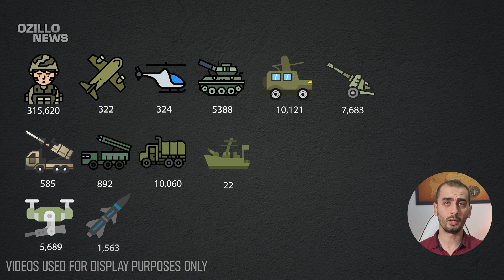4 MINUTES AGO! Russia-Ukraine War! Russia's losses are incredible!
We are on the 631th day of Russia's invasion of Ukraine.
In these days when Russia's counter-attacks on many fronts have increased, the military losses it has suffered have also increased considerably. Russia's losses are increasing day by day.
Russia has lost 315,620 military personnel since it started to occupy Ukraine on Putin's orders. The Ukrainian Army continues offensive operations on many fronts. The Russian army has lost a large number of military personnel and military equipment on these fronts in the last 24 hours.
The number of personnel and equipment losses we are reporting to you is updated daily and is completely accurate from official sources.

ukraine,
Ukraine news,
Ukraine russia news,
Ukraine war,
Putin,
Russia,
Russia ukraine,
Ukraine russia,
Russian Ukraine war,
Russian losses,
War ukraine,
Russian army,
Russian,
Russia Ukraine news,
Ukraine drone,
War in Ukraine 2023 latest news,
Ukrainian war,
Russian tank destroyed,
Russia news,
Russian tanks getting destroyed,
Ukrayna,
War,
Ukrainian,
Kherson,
Severodonetsk,
Russian soldiers,
Ukraine today,
Denys Davydov,
Ukraine latest,
Ukraine russia war,
Ukraine,
우크라이나,